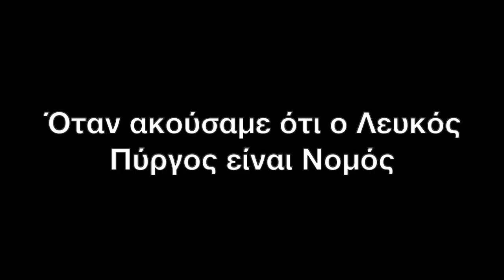Ρουκ Ζουκ - BEST OF ατάκες 2020/2021, Μέρος 4ο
Το 4ο μέρος από τις καλύτερες ατάκες του Ρουκ Ζουκ και της Ζέτας Μακρυπούλια για τη σεζόν 2020/2021